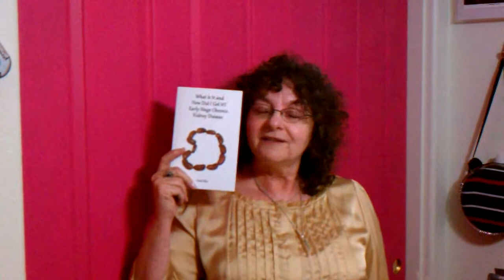What causes Chronic Kidney Disease?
High Blood Pressure, Diabetes, Age, Dehydration